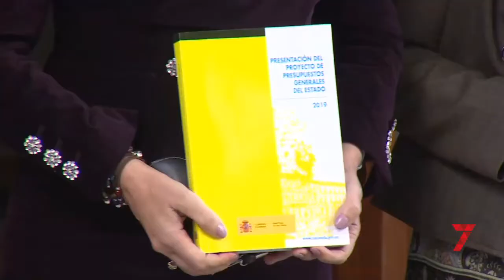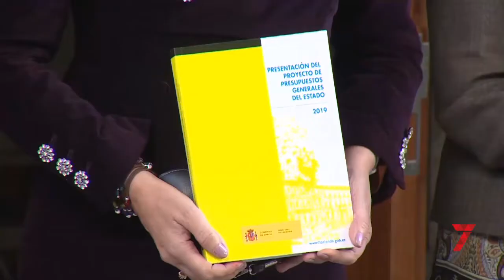Café del Correo (19-01-2019)